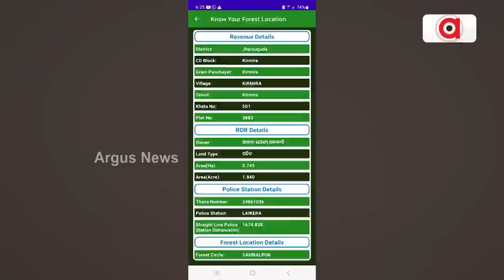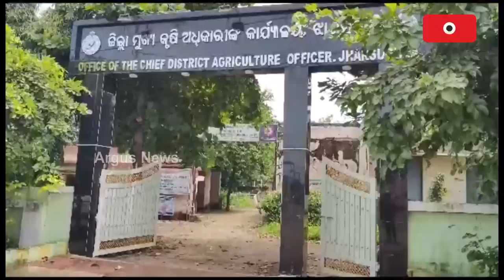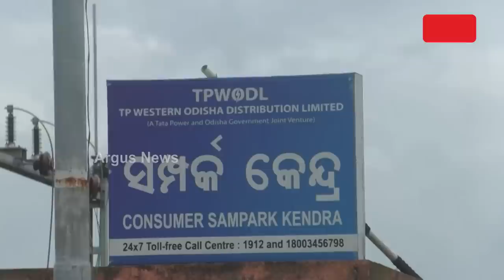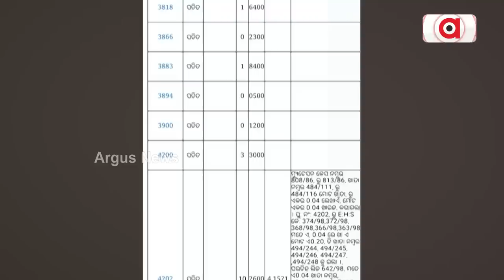Questions Galore Over Jharsuguda Admin's Inaction On 'Corruption' In Fasal Bima Yojana